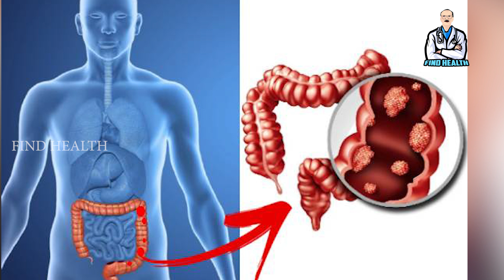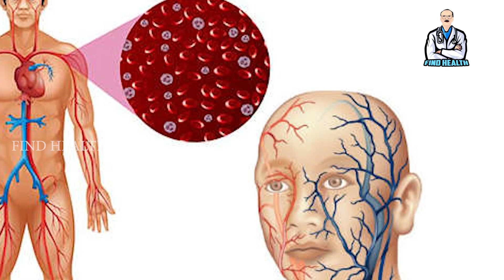பேரிச்சம் பழம் தர கூடிய 10 வகையான நன்மைகள்| BENEFITS OF DATES | HEALTH TIPS | FIND HEALTH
பேரிச்சம் பழம்  தர கூடிய 10  வகையான நன்மைகள் | HEALTH TIPS | FIND HEALTH |  HEALTH TAMIL
POWERFUL DRY FRUIT | BEST NATURAL SWEETENER | AMAZING HEALTH BENEFITS OF DATES FRUIT | BENEFITS OF EATING DATES EVERYDAY | 10 PROVEN HEALTH BENEFITS OF DATES | HEALTH BENEFITS OF EATING DATES EVERYDAY | EATING 2 DATES EVERYDAY BENEFITS | KHAJOOR HEALTH BENEFITS | FACT ABOUT DATES IN TAMIL | பேரீச்சம்பழம் மருத்துவ நன்மைகள்